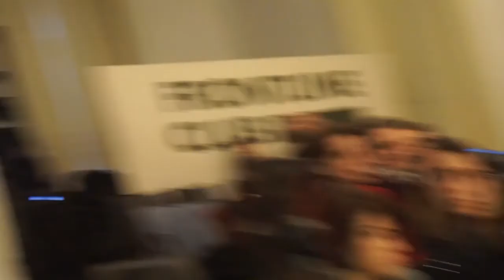დისკუსია შვილად აყვანის შესახებ კანონში შესატან ცვლილებებზე